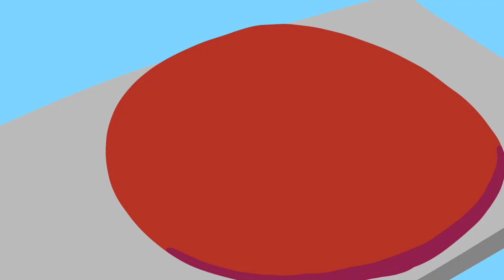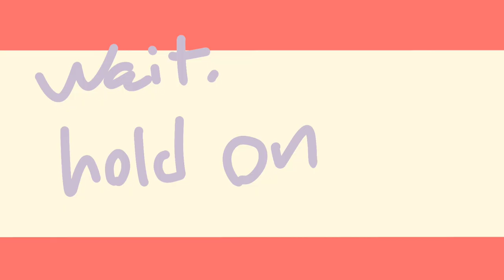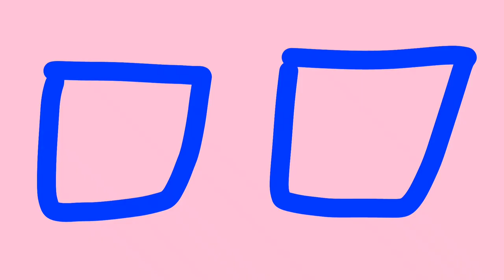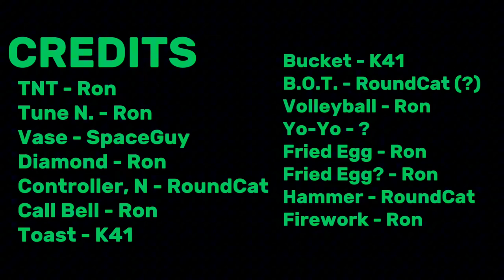EPISODE 1a: Basic Objects - Starting Dodgey!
Look all these objects, hanging about, and, look at that flying bird- wait that's not a bi- OH MY GO-
It's time ! For a new object show to come to the light: Basic Objects! Years in the making, take a look at some quirky and wacky scenes of this new show! Entertainment, everytime!
A normal life, becomes abnormal as a object materialises for a show, battling for big bucks and desires!

It's fun I promise.

Based on many infamous object shows before it.

~Intro (outdated, but added in the episode anyway):
Super Mario RPG: Forest Maze (Vector U Remix) - by Vector U
~Outro:
genial - by Ronblaster (YES THATS ME !!!)

Animated and produced using: FlipaClip, CapCut, Kinemaster and Mobizen.